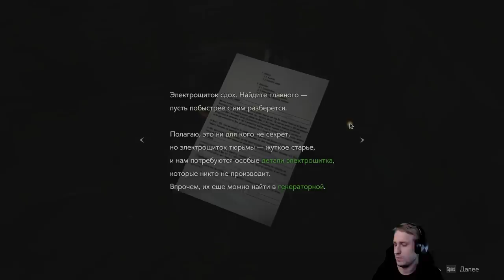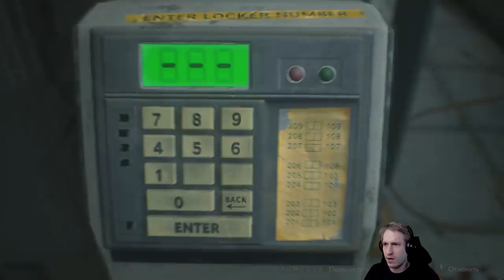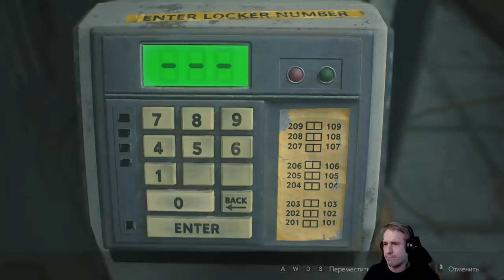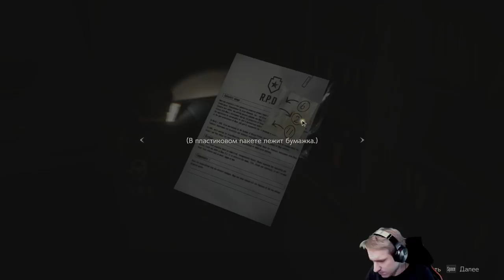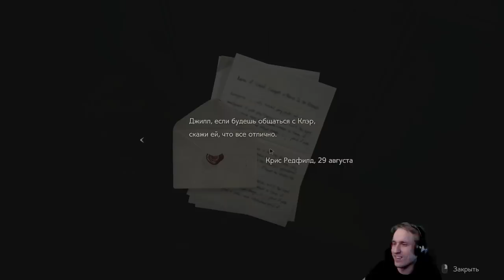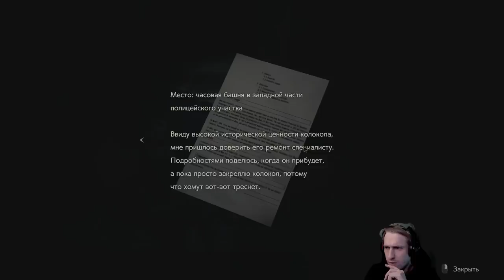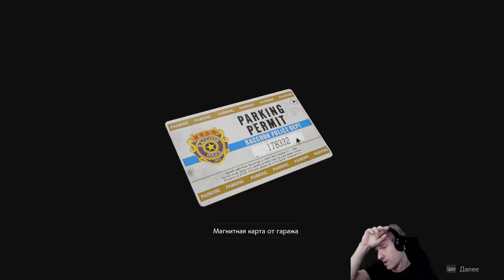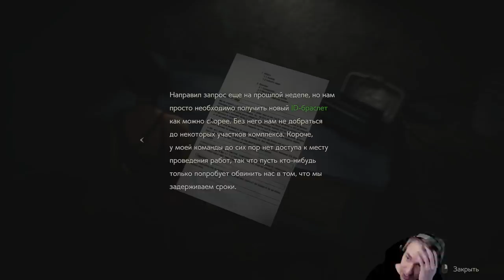Resident Evil 2 Remake (HARDCORE) с Майкером 2 часть